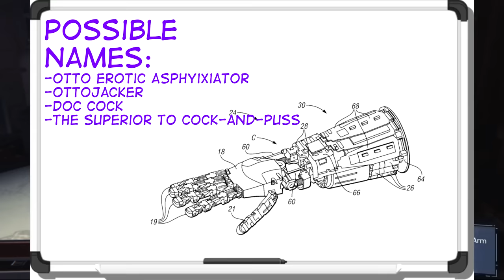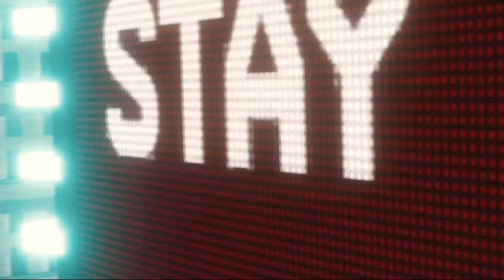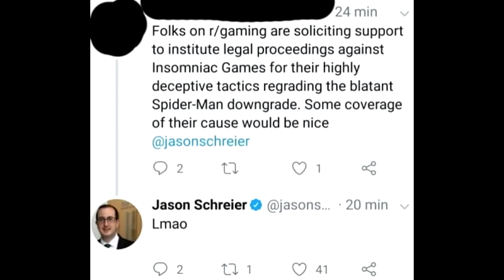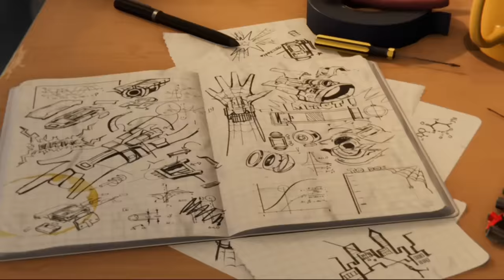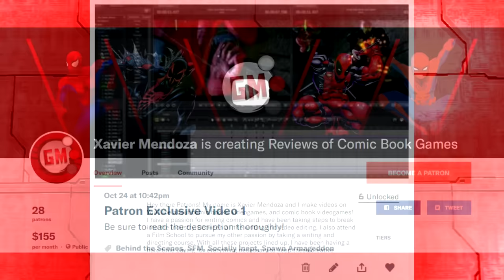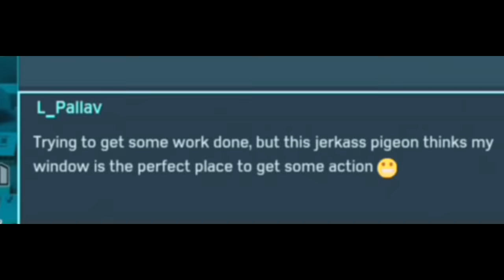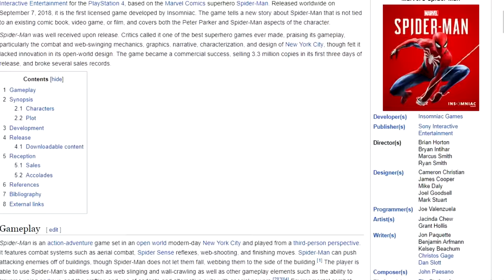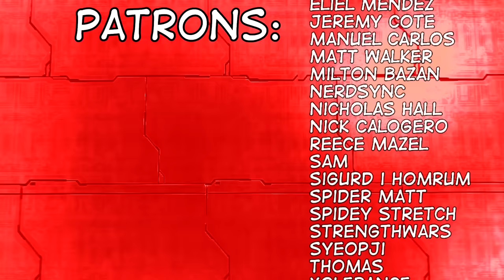Did Insomniac Make the BEST SPIDER MAN GAME? - Spider-Man PS4 Review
Okay here it is please stop asking